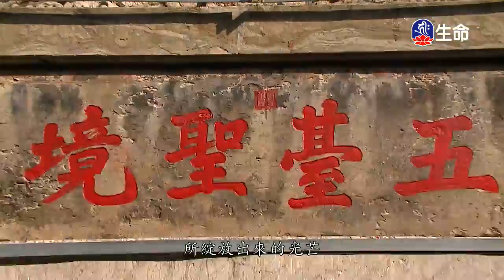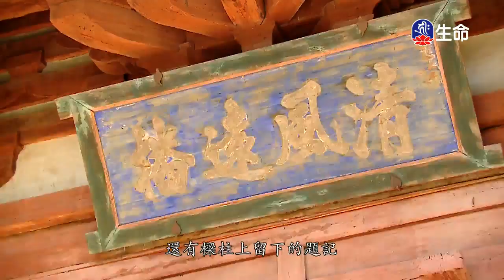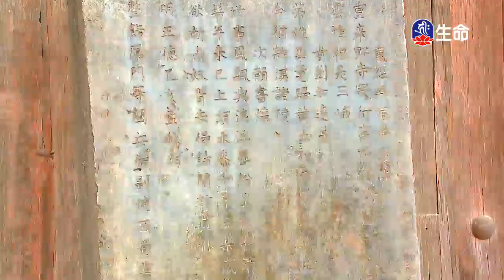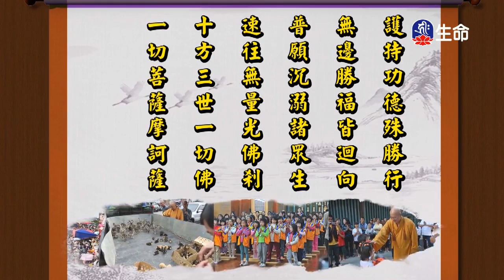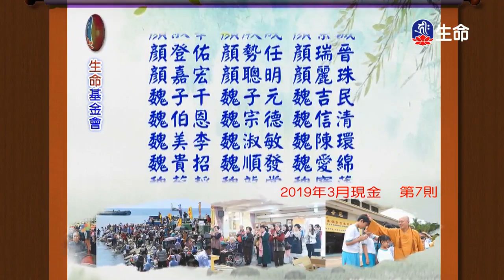不可思議的八關齋戒-4_海濤法師弘法行(國台)_(lifetv_20200210_08:00)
海濤法師弘法行(國台)_不可思議的八關齋戒。